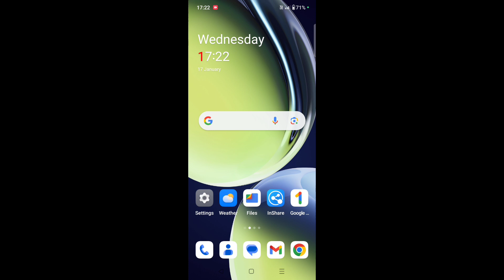Oneplus nord ce 3 lite 5g me lock screen sound enable/use kaise kare।use lock screen sound Oneplus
is video me bataya gaya hai friends ki Oneplus nord ce 3 lite 5g me lock screen sound ko enable karke use kaise kiya jata hai